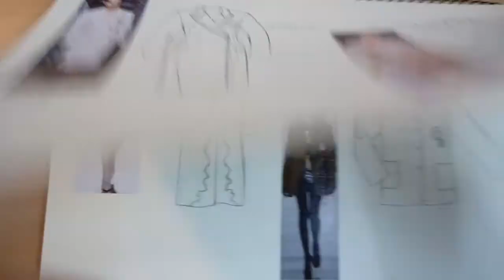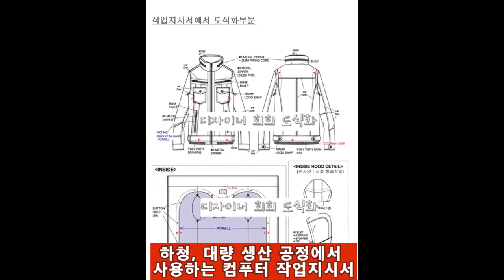기본도식화 & 패션도식화(전문 도식화} 차이? .작업지서지 & 쌤플작업지시서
기본도식화 & 패션도식화(전문 도식화} 차이
.작업지서지 & 쌤플작업지시서
패턴구성, 도식화, 패션도식화 원리,기법